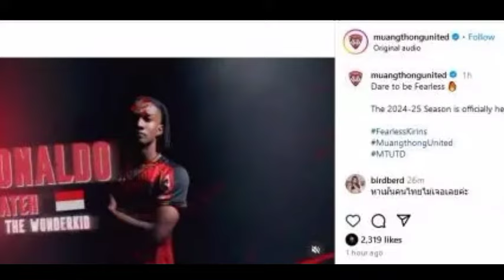🔴STY Punya Penyerang Baru Berdarah Afrika untuk Perkuat Timnas Lawan Arab Saudi dan Australia!